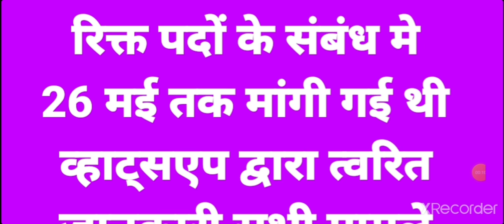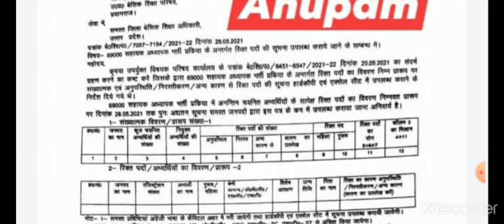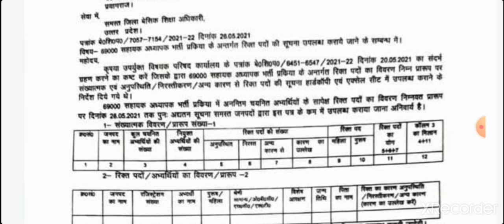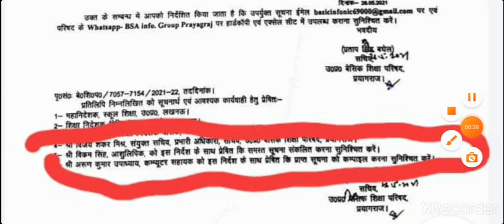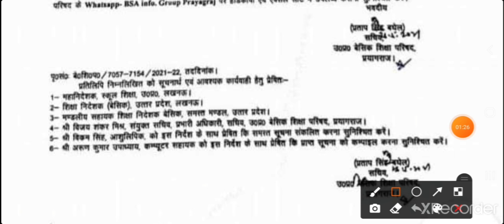69000 शिक्षक भर्ती थर्ड काउंसलिंग ब्रेकिंग न्यूज़ डाटा कंप्लीट पॉइंट 5 और 6 शासनादेश की👍 हेड लाइन